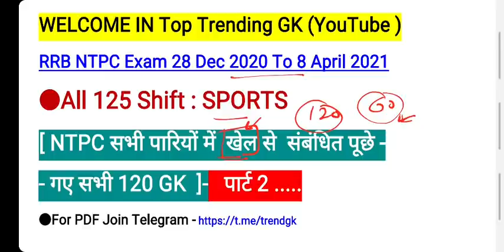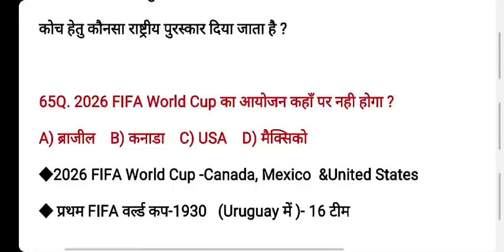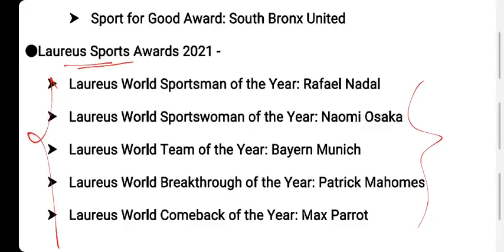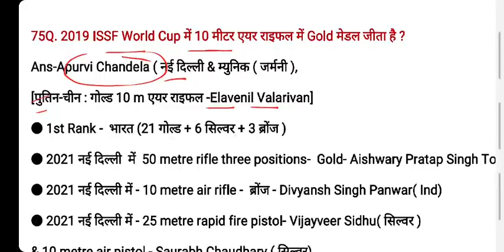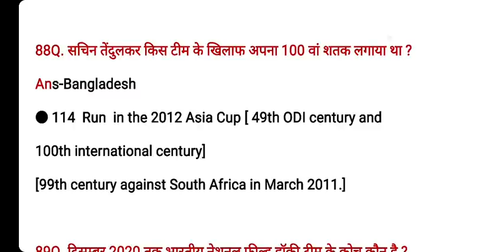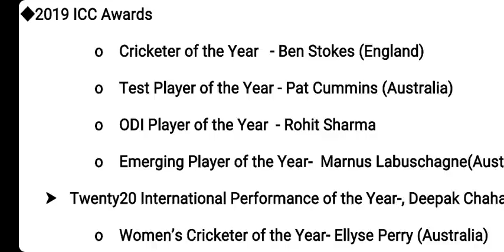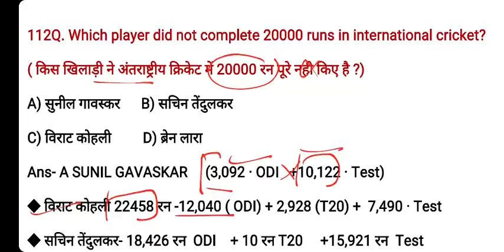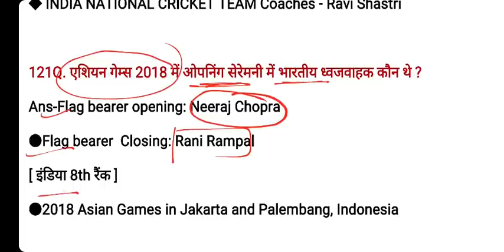RRB NTPC 2021 खेल से पूछे गए सभी 120 सवाल | Railway NTPC 2020 All Shift GK | Sport GK 2021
RRB NTPC 2021 ALL SHIFT  Questions On Sport.
Current affairs 2021 Questions In Hindi.
 Railway NTPC 2021 All shift GK Questions.

2021 yearly current affairs in Hindi.